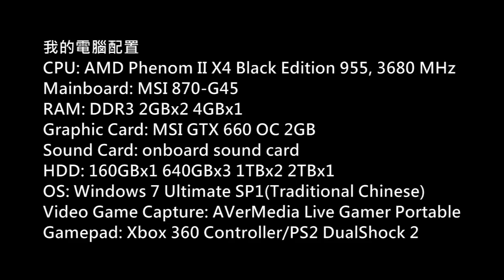刺客教條4黑旗官方中文版流程Part 11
播放清單
Game: Assassin's Creed IV: Black Flag
(刺客教條4: 黑旗/刺客信條4: 黑旗)
Platform: PC
Gamer: hkkane
Gameplay Date: 16 November 2013
Gameplay Part.11